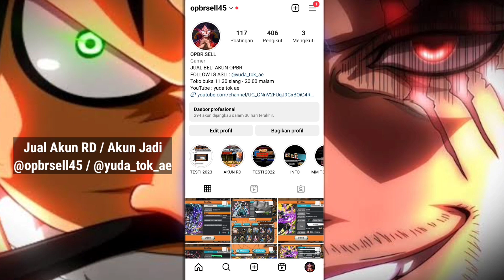Gacha Banner 1,600th Anniversary Dapat Full Guaranteed | One Piece Bounty Rush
@opbrsell45 (jual akun RD / akun EX)
Yang Belum Punya Tik Tok, Bisa Daftar Langsung Dan Dapatkan Bonus Dari Kode Undangan (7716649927)

klau ingin donasi buat mengembangkan CHANNEL ini buat beli peralatan ngeyoutube silakan guy.. semoga rezekinya berlipat ganda buat kalian ☺️
link saweria :

Info Mengenai Haoshoku Haki :
Conqueror Haki atau dikenal sebagai Haoshoku Haki (yang berarti "Warna Raja Penakluk") adalah bentuk Haki yang jarang yang tidak dapat dicapai melalui pelatihan dan hanya satu dari satu juta orang yang memilikinya.